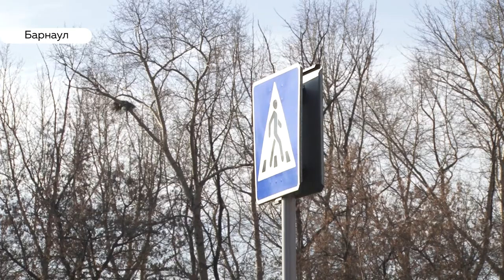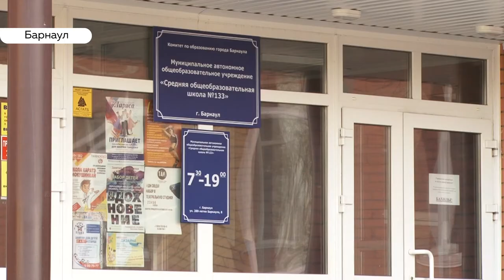Какие опасности подстерегают барнаульских школьников?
Только одна из семи школ Барнаула располагает безопасным маршрутом для учеников. К такому выводу пришли эксперты  общероссийского народного фронта. Они продолжают проверять опасные участки: поводом стала трагедия в Саратове и недавний случай в Барнауле, когда на девочку напал неизвестный.